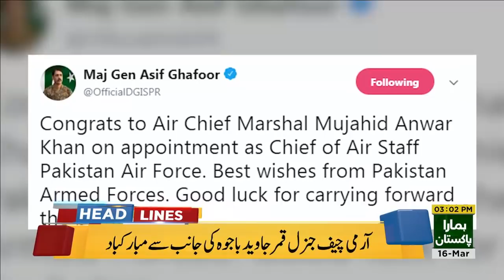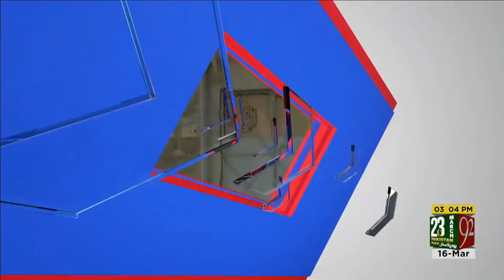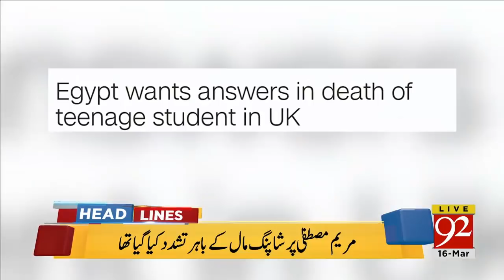92 News Headlines 03:00 PM - 16 March 2018 - 92NewsHDPlus